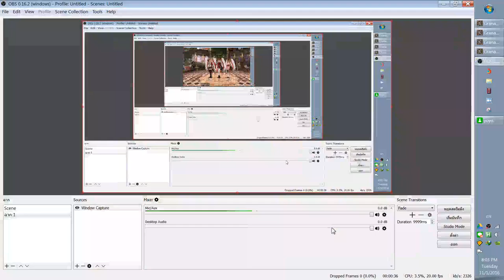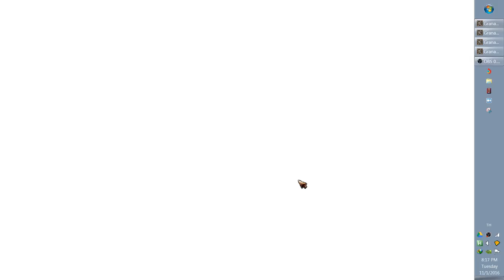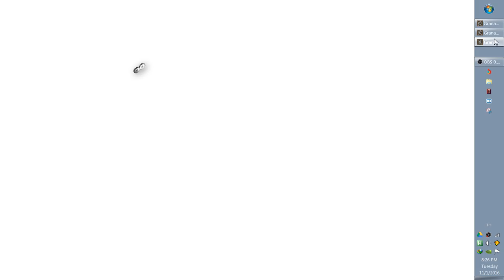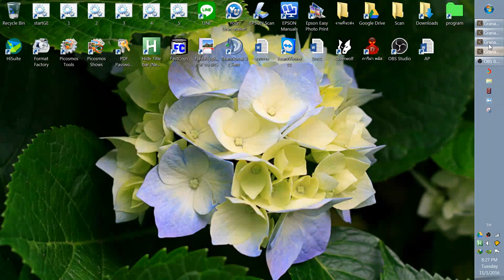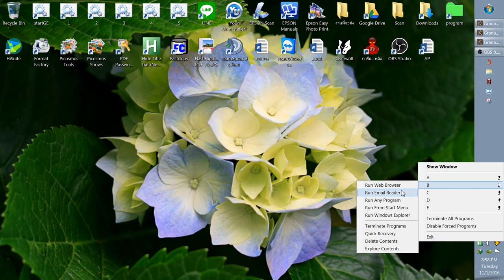Granado Espada 01-11-2559 ลงบาวยาก